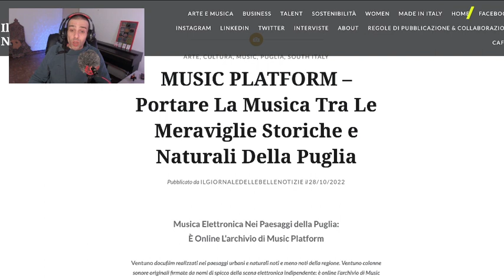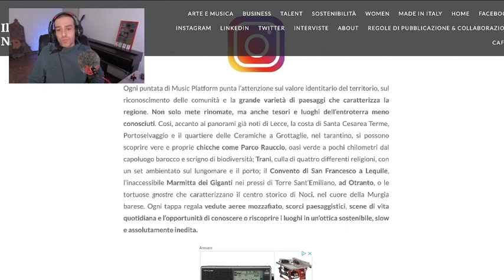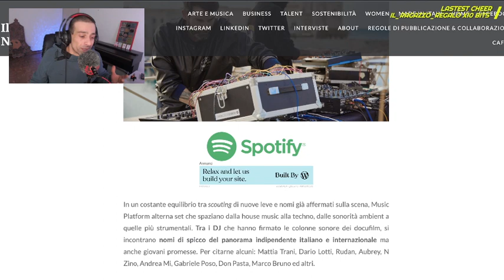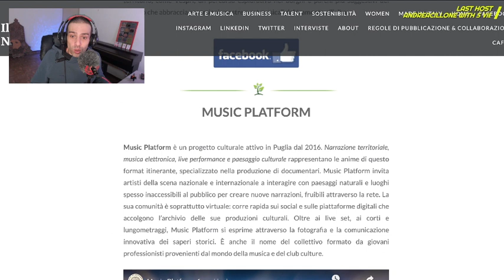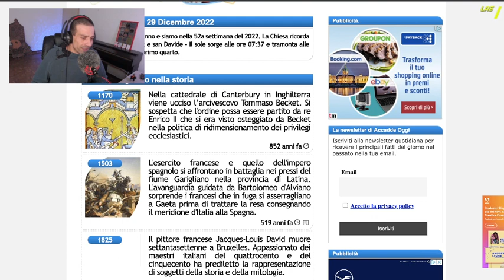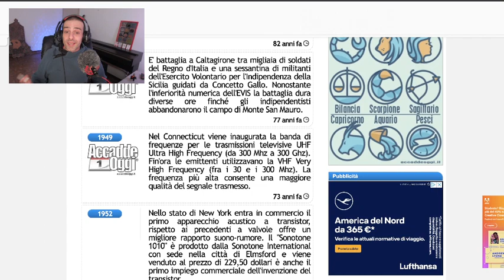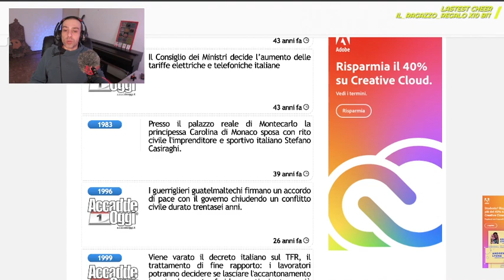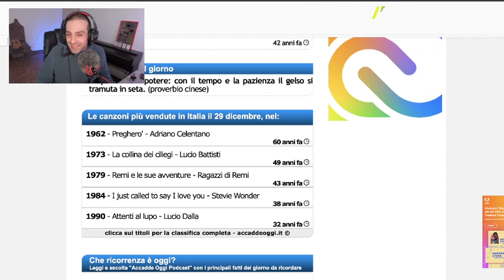Music Platform + Accenni storici + Gameplay su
00:00 00:36:45 MUSIC PLATFORM – Portare La Musica Tra Le Meraviglie Storiche e Naturali Della Puglia
00:36:46 00:49:38 L'almaMason
00:49:39 2:29:32 GAMEPLAY 1v1.lol